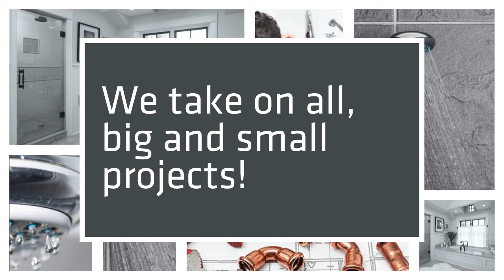Drain Genie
plumber, residential, commercial, drain cleaning